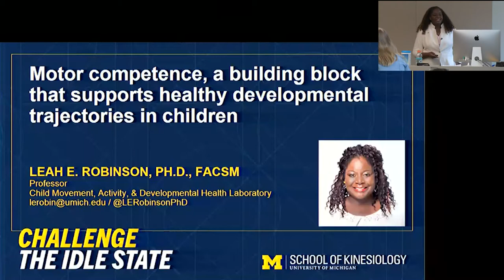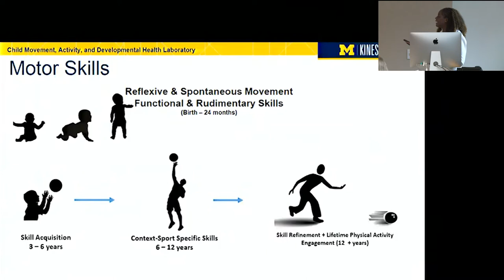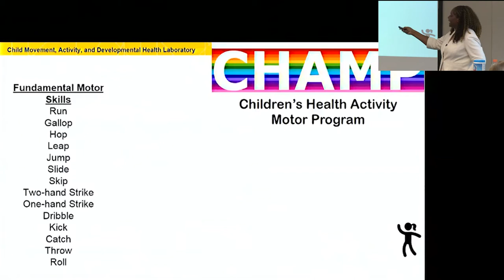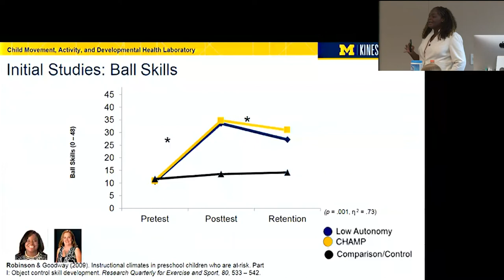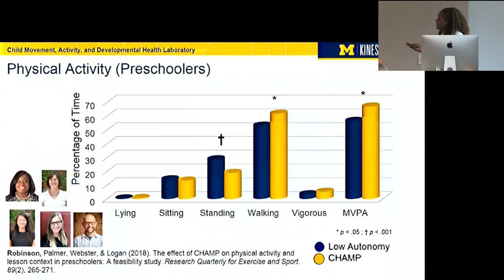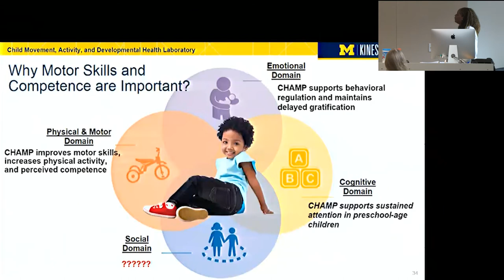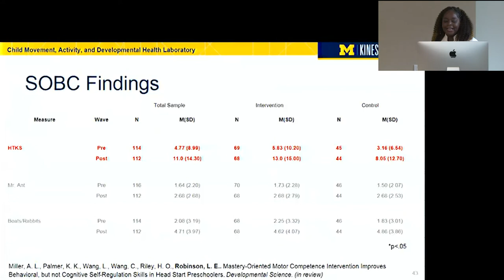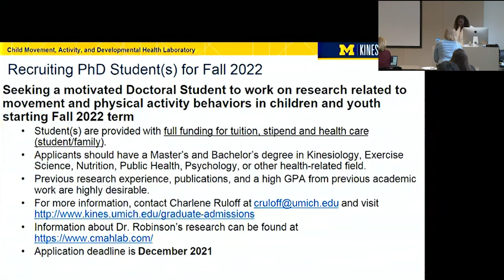Motor competence, a building block that supports healthy developmental trajectories in children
Please enjoy the 2021 Campbell Lecture at Oregon State University, featuring Leah E. Robinson, PhD

Leah is a professor of Movement Science in the School of Kinesiology at the University of Michigan. She is also the Assistant Director of the Michigan Institute for Clinical Health Research (MICHR) KL2 Program and a Fellow in the American College of Sports Medicine (ACSM).

The Cynthia and Duncan Campbell Lecture on Childhood Relationships, Risk and Resilience is presented annually and made possible by Cindy and Duncan Campbell.